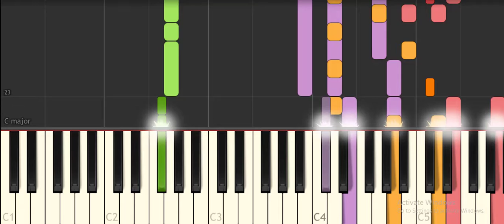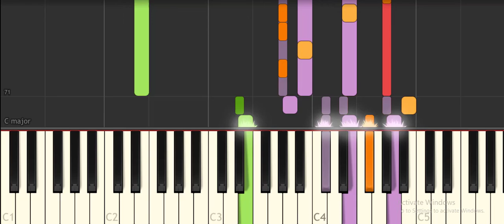Beauty and The Beast- theme 4- Piano Tutorial